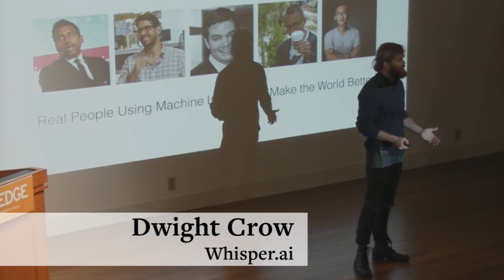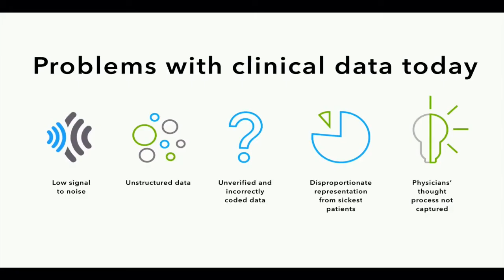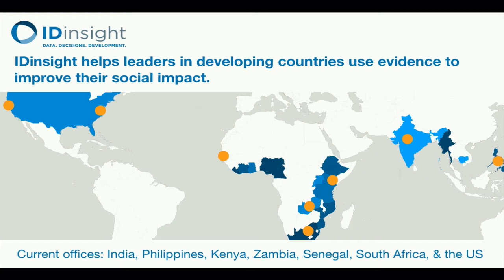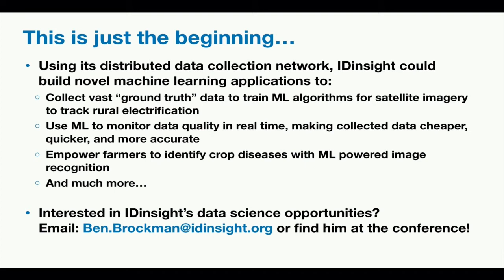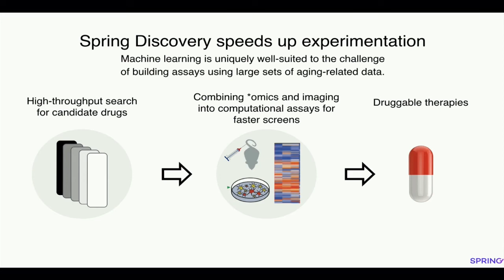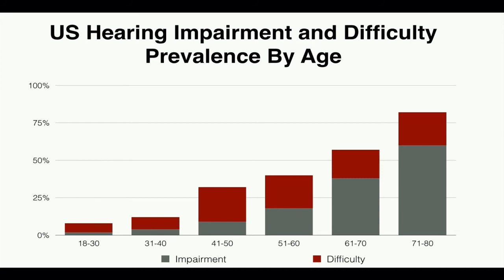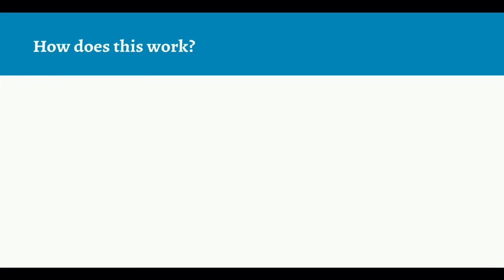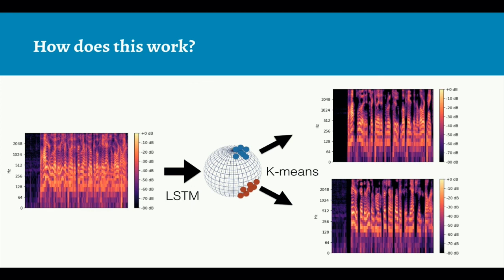Learning for Good: Examples of Real People Using Machine Learning to Make the World a Better Place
Dwight Crow — Some of the most fascinating applications in data science are those with real social impact. We'll review a number of startups and initiatives focused on social good using a data-heavy approach — and the mathematical techniques and insights being used in each to make the world a better place.

Dwight Crow
Co-Founder
Whisper.ai
Co-Founder Whisper.ai. Sold prior ML startup to Facebook. Ran eComm team at FB, was early Arista Networks, & CompSci President UC Berkeley.